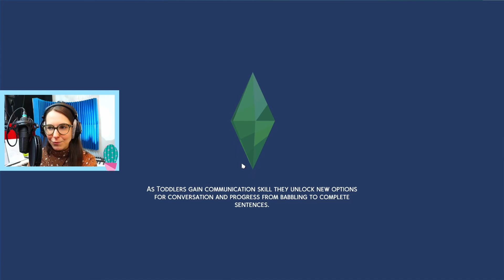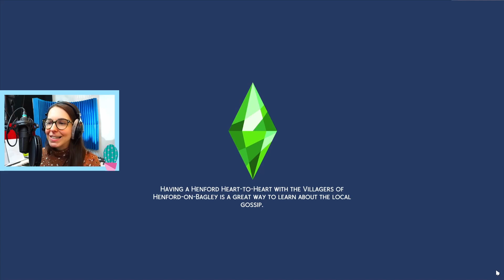Near-Deaths, Birthdays & Money Trees || Rags to Riches Let's Play (Episode 13)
This is another eventful episode with New Years, the Spice Festival, Brooke's birthday and also the (not so) elusive money tree.